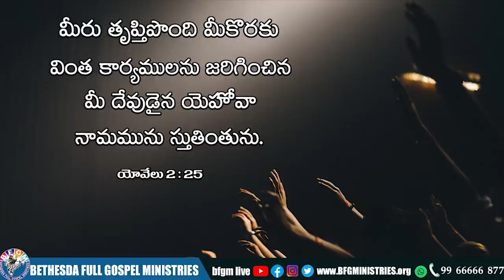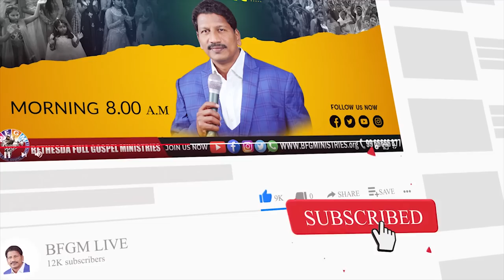Today's promise 02.06.2022 | BFGM LIVE